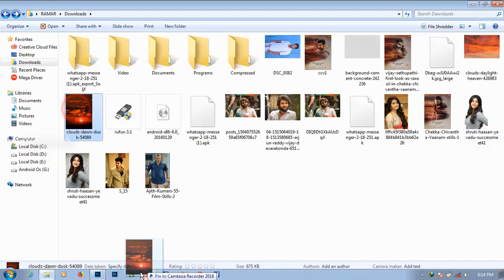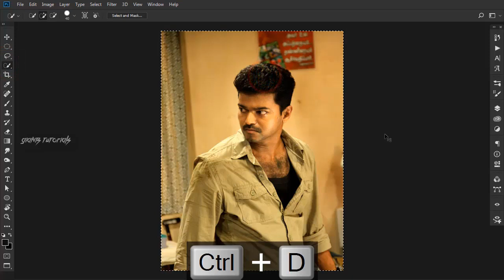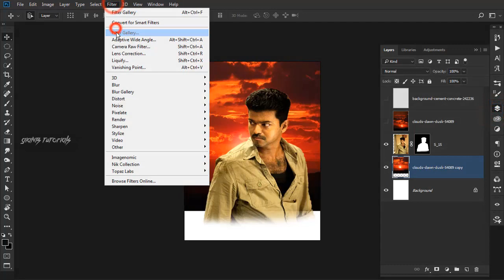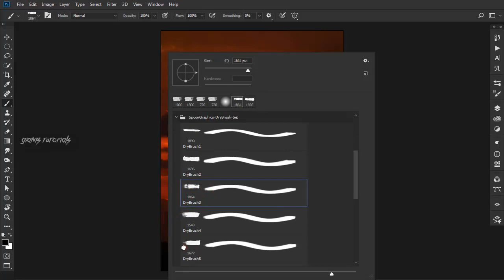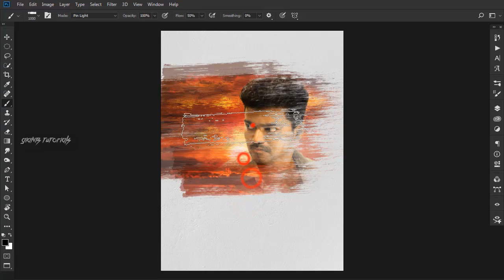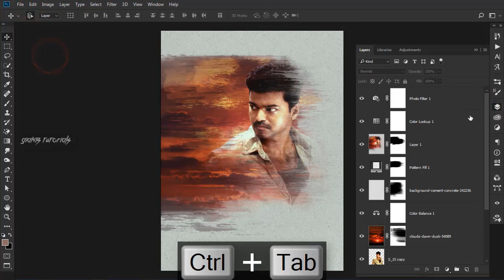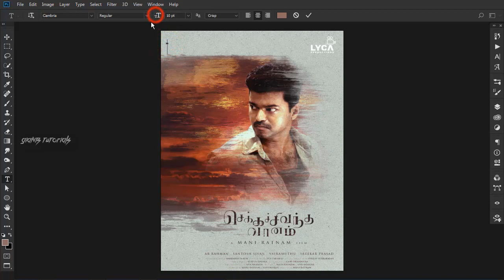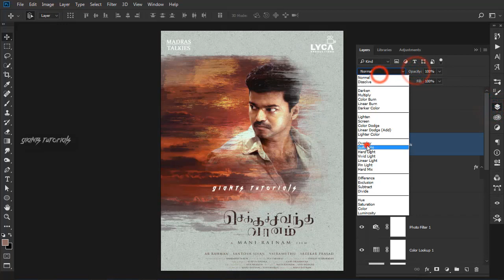Chekka Chivantha Vannam First Look Making in Photoshop Tutorial | Giants tutorials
Chekka Chivantha Vannam | First Look | Photoshop Tutorial | Giants tutorials